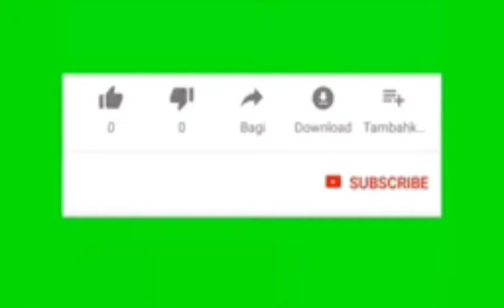Sparing Temmy(Tembin CH) VS Taufiq (PTM GRANMALL) di PTM GRANMALL BEKASI KOTA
TEMMY VS TAUFIQ DI PTM GRANMALL yang mana TEMMY KARET BINTIK DAN TAUFIQ KARET LICIN tetap semangat dan sehat selalu dengan olahraga pingpong.